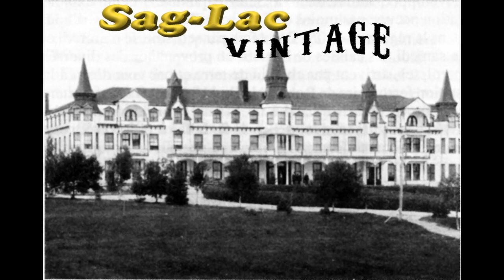Sag-Lac Vintage Roberval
Images et vidéos historique de la région du Saguenay-Lac-St-Jean.Une minute de pur bonheur à revivre l'histoire de notre région en photos.